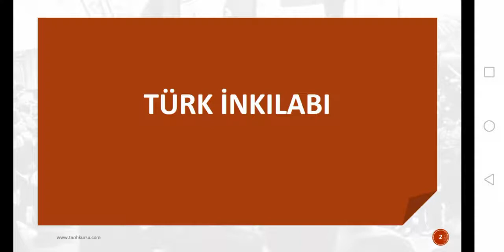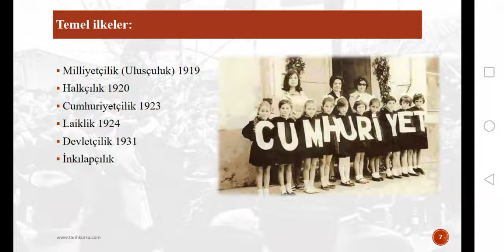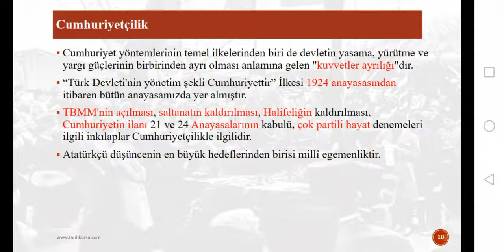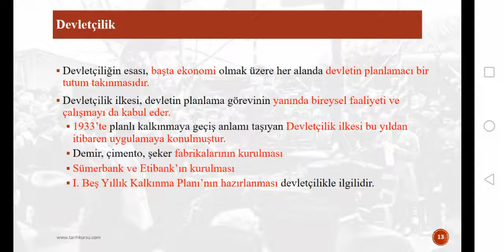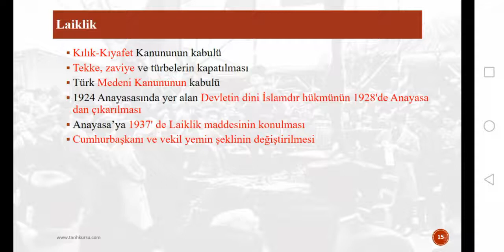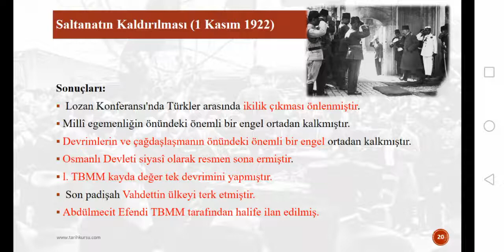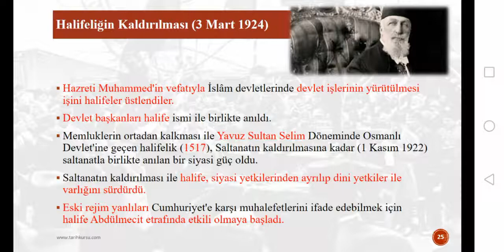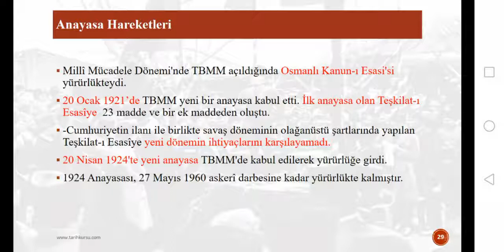12 sınıf, TC inkılap tarihi, 10 Nisan 2020 Cuma